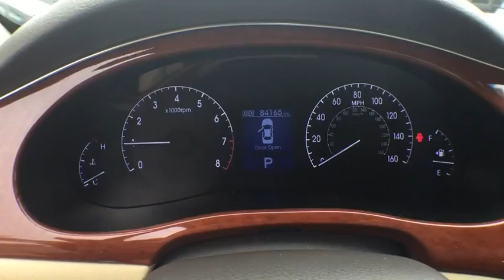2013 Hyundai Genesis Orlando, Deltona, Sanford, Oviedo, Winter Park, FL CR255601B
2013 Hyundai Genesis

V6 Engine** 7-Speaker CD Stereo** Satellite Radio **Bluetooth **Ipod/ Aux Input **Alloy Wheels** LED Running Lights** Leather / Woodgrain Cabin **Rear Armest/ Cupholders **Automatic Headlights** Foglights** Power Heated Front Seats** Auto-Dimming Rearview Mirror** Dual-Zone Automatic A/C **Power Heated Mirrors w. Integrated Turn Signal **Power Outlet** Cruise Control **Tilt Steering Wheel **Keyless Start/ Entry **18 City/ 28 Hwy** you for choosing Fields Auto Group...as part of our unique level of service, all of our customers enjoy automatic enrollment in our Fields Matters Loyalty Program. This program offers you and your vehicle a wide array of exclusive amenities such as; Complimentary Car Washes, 10% off Accessories and Clothing, Internet Work Stations, Fields Gourmet Coffee Bar and Ice Cream, Free Service Loaners with Scheduled Appointments, Local Shuttle, Free Wi-Fi and much more. Please call or visit us for complete Fields Matters details!